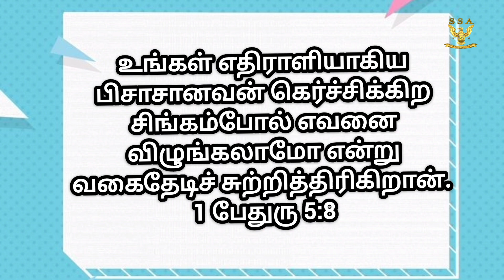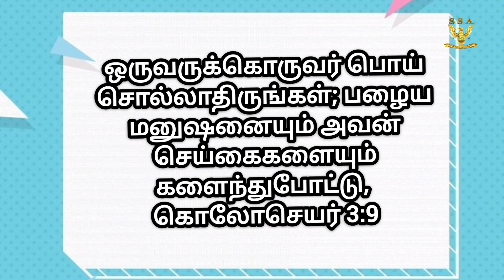புத்தியீனமான பேச்சு தகாது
Devaki Sekar